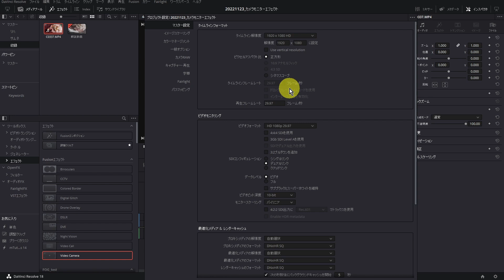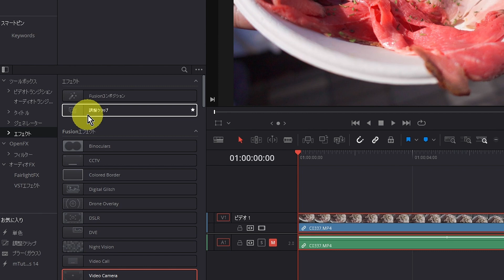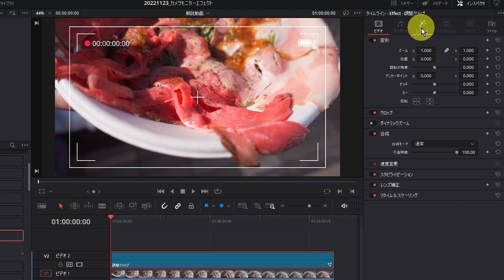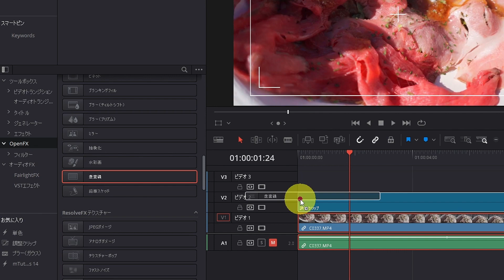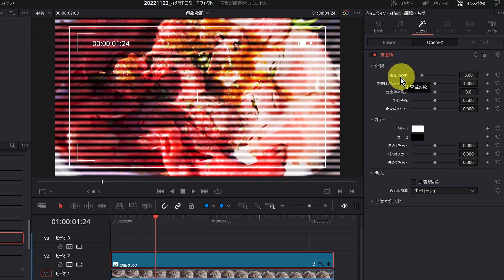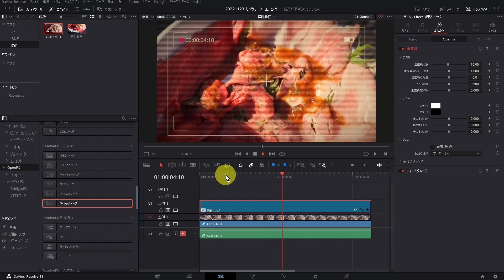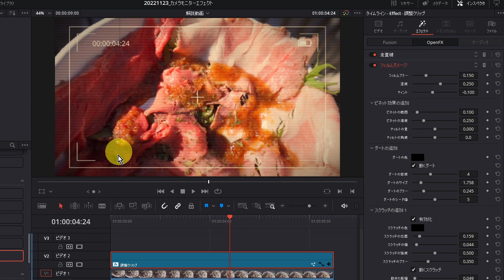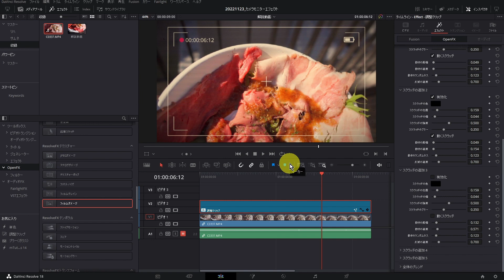VLOGでみんなが使っているカメラ録画エフェクト【ダビンチリゾルブ DaVinci Resolve 初心者向けチュートリアル】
VLOGでよく使われるカメラで録画しているような画面のエフェクトの作成方法を紹介

とても簡単なので是非取り入れてください。

関連動画
▶︎使わないと損！調整クリップ【DaVinci Resolve18 無料版動画編集ソフトチュートリアル】

チャプター
00:00 - オープニング
01:00 - 素材準備
01:37 - video recording エフェクト追加
02:59 - vide recordingエフェクトカスタマイズ
05:37 - 走査線エフェクト追加
07:21 - フィルムダメージエフェクト追加

ハリウッドなどの映画業界のプロも使うカラグレ・動画編集ソフト
 ダビンチリゾルブ
のチュートリアル動画を主に動画編集初心者に向けて配信！

無償版でも超高機能（有償版の95%以上の機能が使える）、
透かしもなく商用利用可能

今、一番勢いのある動画編集ソフト！

本チャンネルで使い方をばっちり伝授します

★iMovie、Adobe premere pro、Filmore(フィモーラ)、Power Director
といった動画編集ソフトで機能面やコスト面に不満を感じている方は
ダビンチリゾルブがおススメ

YouTube動画は余裕で編集こなせる！
カラコレやカラグレの機能が秀逸で
特にVLOG系・映像系の動画編集に強い！

DaVinci Resolve 17と18の違い

ダビンチリゾルブはメジャーバージョンが上がっても、
基本的には機能の追加のみで大きく画面構成が変わりません。
画面の構成や表記が日本語とになったりと多少違いがありますが
操作方法はほぼ同じです。
18に対応した動画もアップしていきますが、
17の動画も参考にしていただければと思います。
関連サイト紹介

【電子書籍購入はこちら(Kindle)】
ゆっくりマイペースに学習したい人におススメ
DaVinci Resolve 誰でも簡単マスター動画編集

【noteサイト】
YouTubeチャンネル以上に役立つ情報満載

アップデートやセール情報などつぶやいています

再生リスト

有償版やデバイス、プラグインをお得に購入

【DaVinci Resolve Studioライセンス】
2台同時インストールして利用可能！

【Speed Editor】
時短するなら必須デバイス！
DaVinci Resolve Studioライセンスも同梱お得

【プラグイン販売サイト】
motion VFX
動画のクオリティーが劇的にアップ！
私も使ってておすすめ！ケチって導入しない方がもったいない

 Dropbox
2TBもの容量(3年)が格安！macbookの容量不足を解消できる！
私も使ってておすすめ！